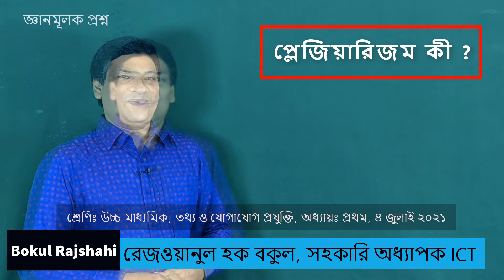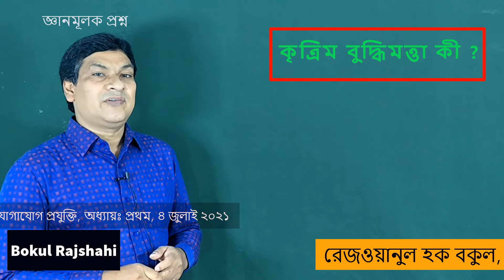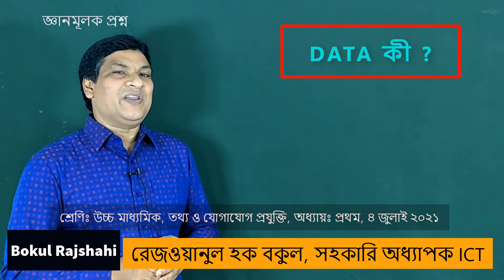৫টি জ্ঞানমূলক প্রশ্ন এবং উত্তর : HSC : ICT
৫টি জ্ঞানমূলক প্রশ্ন এবং উত্তর (HSC)
তথ্য ও যোগাযোগ রযযুক্তি, অধ্যায়- প্রথম,
রেজওয়ানুল হক বকুল
সহকারি অধ্যাপক, ICT
কেশরহাট ডিগ্রি কলেজ, রাজশাহী।